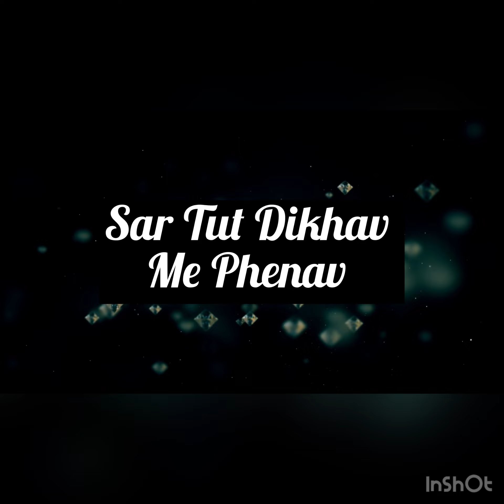Lacikošice Imar Narov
Hudba - Cower
Text Lacikosice